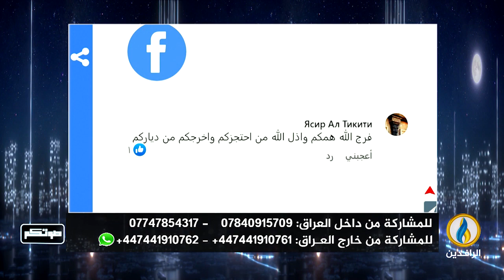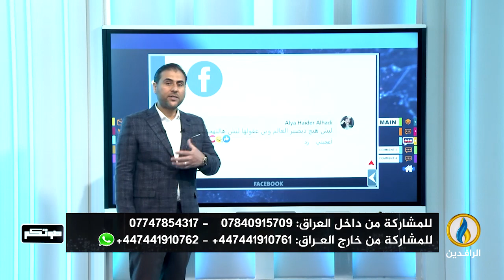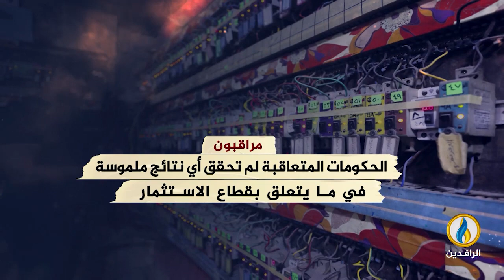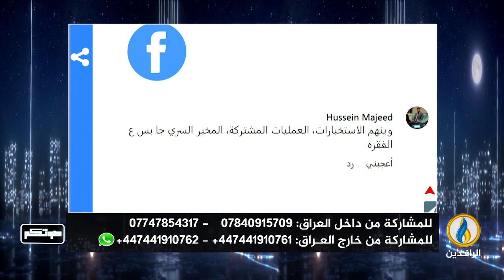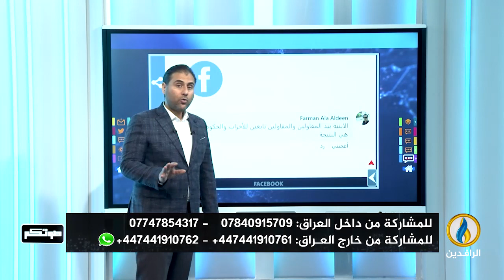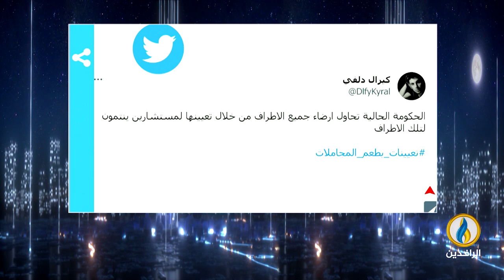صوتكم | 17 - 3 - 2023